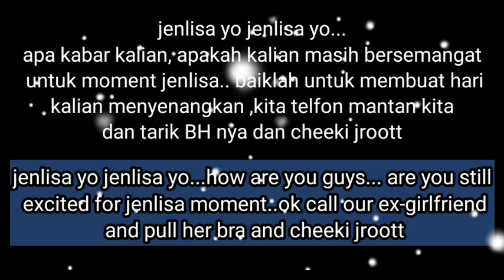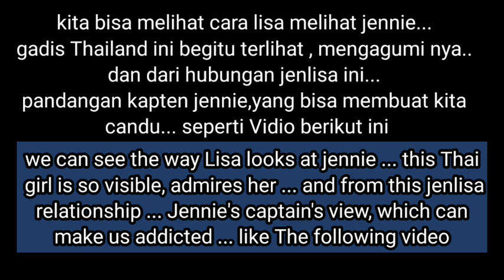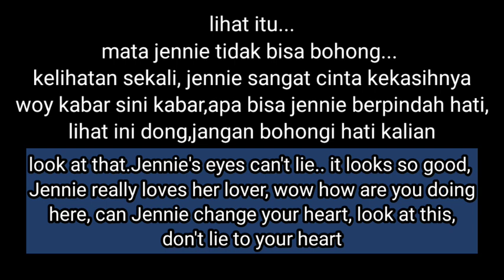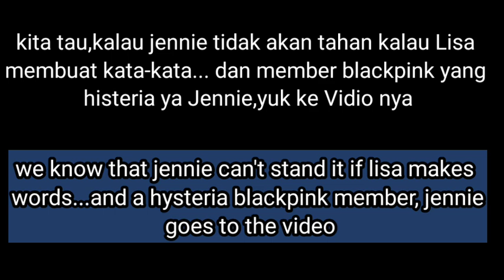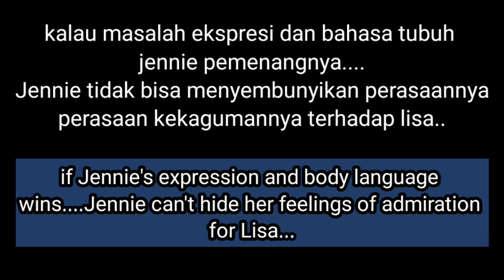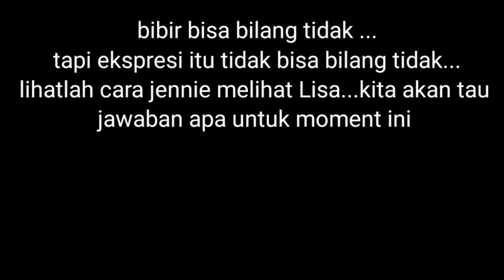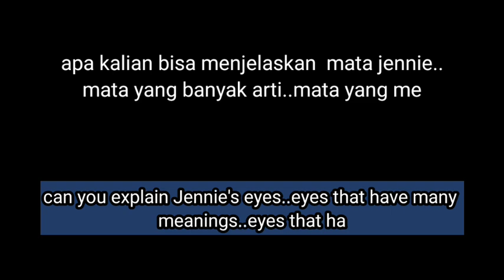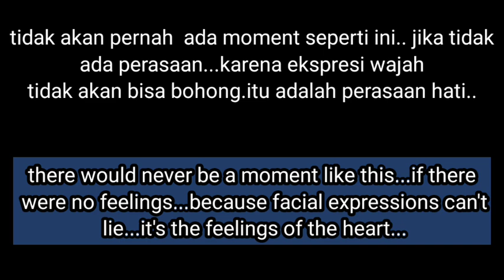romansa cinta jenlisa